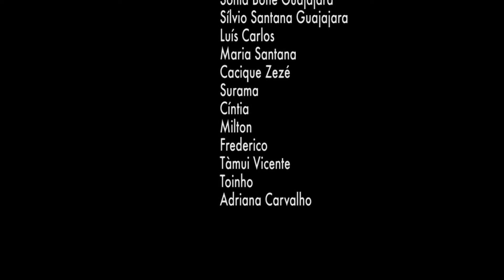Oficina Coisa de Índio - PEC 215